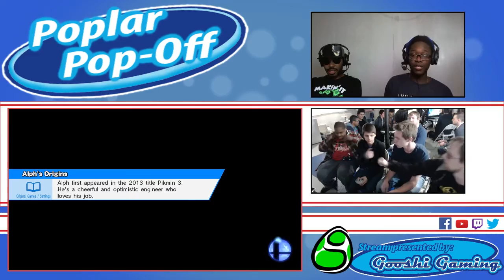Poplar Pop Off #2: Runes/Supa (Falcon/Yoshi) vs Aqua/AmiiboKing (Luigi/Ness)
Poplar Pop Off #2 Doubles Round 1
Royal Oak, MI
11/29/2015

Support GooshiGaming on:

Twitch.tv/GooshiGaming
Facebook.com/GooshiGaming
Twitter.com/Gooshigaming